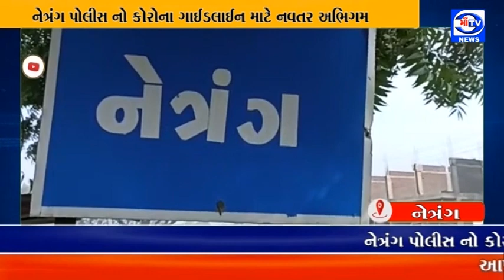માઁ ટીવી 07.01.2022 જાહેર માર્ગો અને વિસ્તાર રીક્ષા ફેરવી અપીલ કરી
નેત્રંગ પોલીસ નો કોરોના ગાઈડલાઈન માટે નવતર અભિગમ : જાહેર માર્ગો અને વિસ્તાર રીક્ષા ફેરવી અપીલ કરી

નેત્રંગ પંથકમાં રીક્ષા દ્વારા જાહેર જનતા ને મોઢે માસ્ક અને સોશિયલ ડિસ્ટન્સ જાળવવા અંગે અપીલ કરવામાં આવી હતી.